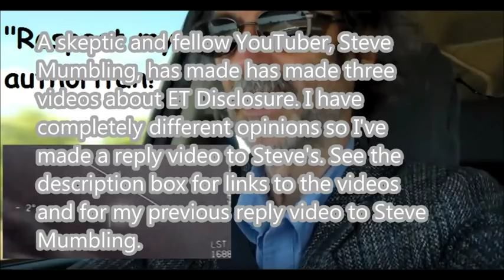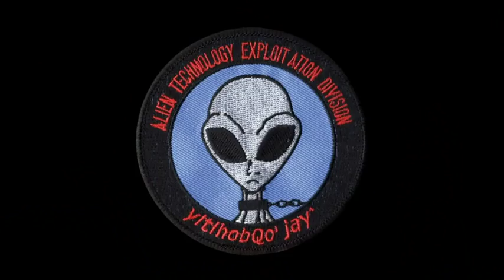ET Disclosure- a Reply to Steve Mumbling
A skeptic and fellow YouTuber, Steve Mumbling, has made three videos about ET Disclosure.
I have completely different opinions so I've made a reply video to Steve's.